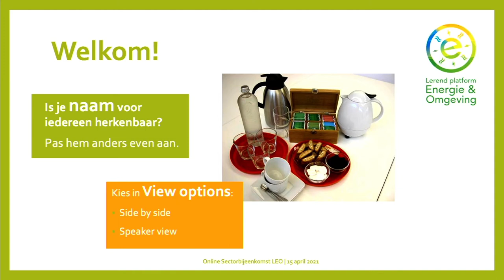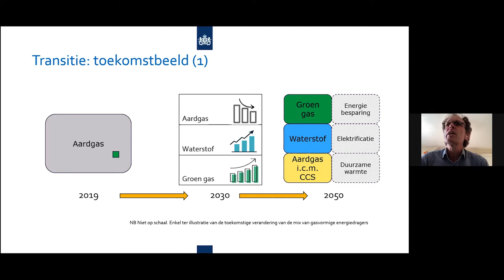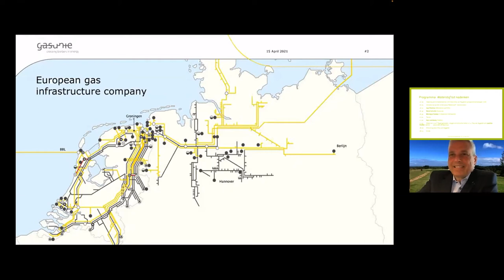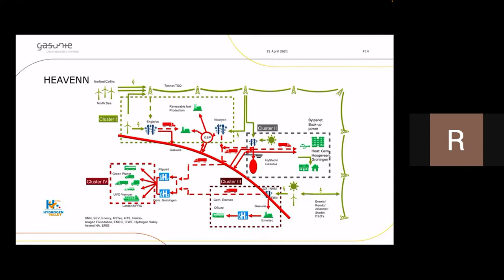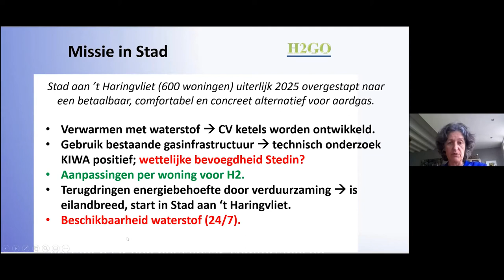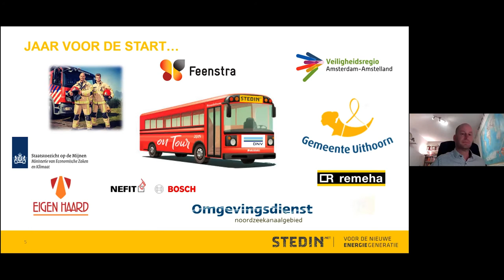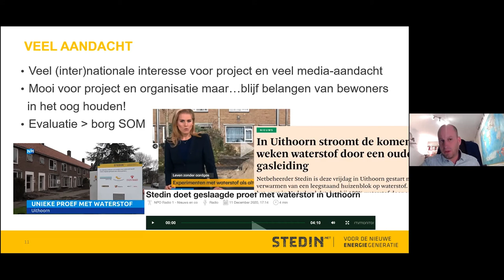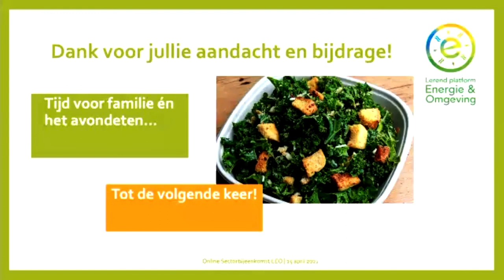Waterstof tot nadenken | Sectorbijeenkomst Platform LEO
Op 15 april 2021 organiseerde het Lerend Platform Energie & Omgeving (LEO) een online Sectorbijeenkomst over Waterstof in het licht van de energietransitie.